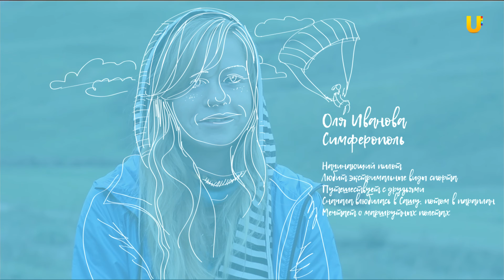Очерки парапланеристов "Свобода действий".Оля Иванова